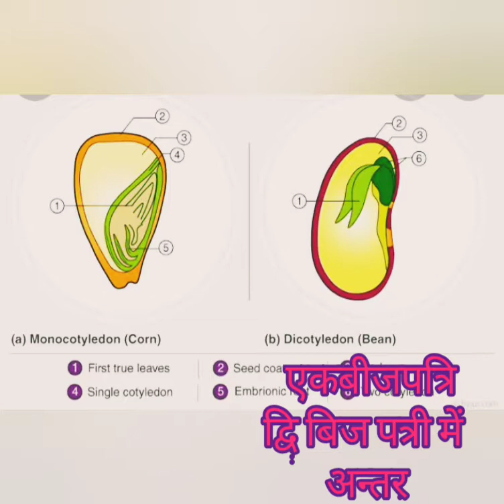एकबिजपत्री एवं द्वि बिज पत्री Difference between Monocot & Dicot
in this short you will find differences between monocot and dicot with examples